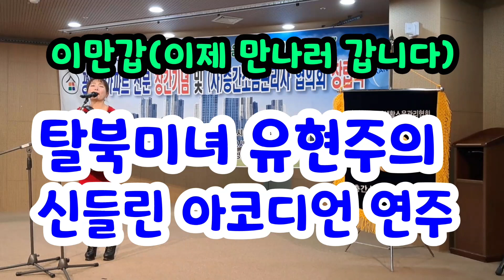탈북미녀 유현주의 신들린 아코디언 연주